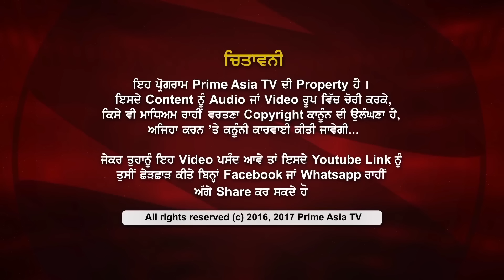Prime Discussion With Jatinder Pannu 674_'AAP' Gets Es Notice For Hiding Income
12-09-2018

24 hours Local Punjabi Channel

SkyTV CH#743
Virgin Media CH#840
FreeviewCH#264